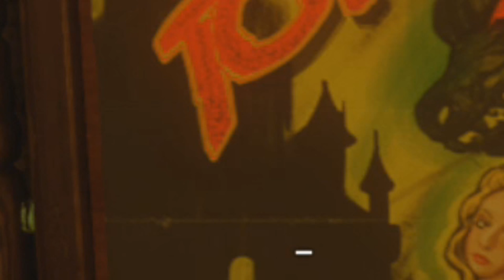Shadows of Evil Easter Eggs | Mini Easter Eggs | Black Ops 3 Zombies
In this video we show you some mini easter eggs you can find in Shadows of Evil